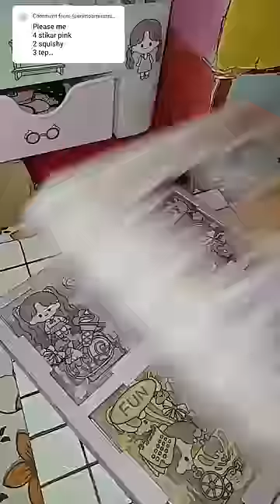✨Packing fake order✨📦(Requested)